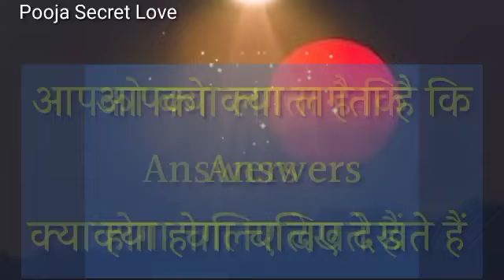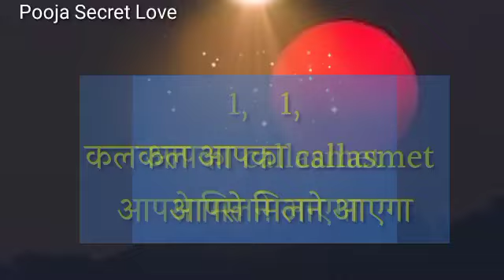कल का दिन कैसा रहेगा | कल का मेरा दिन कैसा रहेगा | Love Quiz Game | Choose One Number